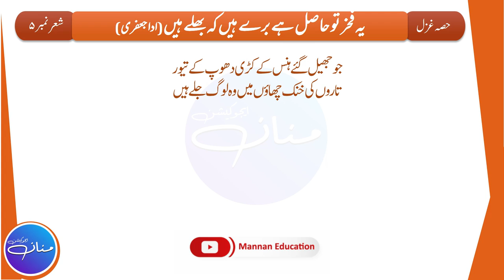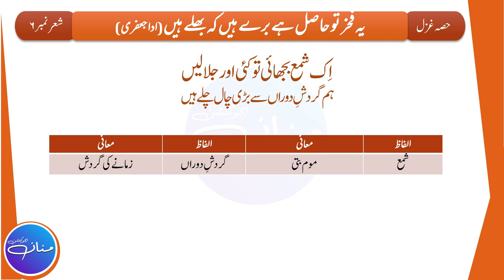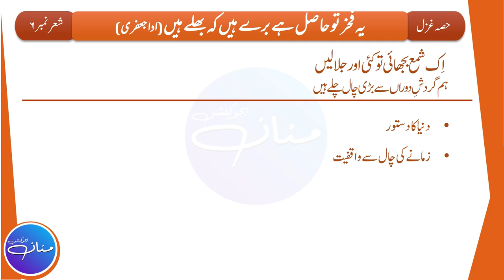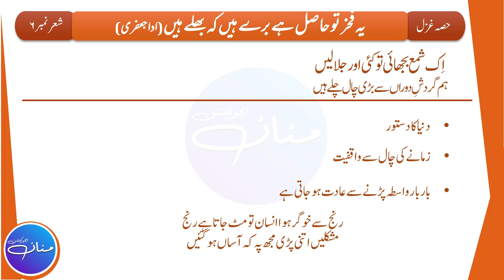Ye Fakhar To Hasil Hai | یہ فخر تو حاصل ہے | Urdu Class 10th, Ghazal # 4 Tashrih Part 3/3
Ye Fakhar To Hasil Hai Buray Hain K Bhalay Hain | یہ فخر تو حاصل ہے برے ہیں کہ بھلے ہیں|  Written By Adaa Jaafri | Urdu Class 10th, Ghazal # 4 Tashrih Part 3/3

In this Lecture, we will try to understand the Tashreeh/Explanation of Ghazal No. 4 Ye Fakhar To Hasil Hai Buray Hain K Bhalay Hain | یہ فخر تو حاصل ہے برے ہیں کہ بھلے ہیں| Written By Adaa Jaafri. This Lecture is prepared from the Book Urdu Class 10th (Punjab Text Book Board). This is the 3rd and the last part of the Lecture out of 3 i.e (Part 3/3) which is based on Stanza No. 5, 6.

Lyrics
Ye Fakhar To Hasil Hai Buray Hain k Bhalay hain,
Do Chaar Qadam Hum Bhi Tere Saath Chlay Hain,

Jalna To  Chiraghon Ka Muqaddar Hai Azal Se,
Ye Dil K Kanwal Hain k Bujhay Hain Na Jalay Hain,

Nazuk Thay Kahin Rang e Gul o Boo e Saman se,
Jazbaat K Adaab K Saanchay me Dhalay Hain,

Thay Kitnay Sitaray K Sar e Shaam hi Doobay,
Hangam e Sahar Kitnay Hi Khursheed Dhalay hain,

Jo JHail gae Hans K Karri Dhoop K Taiwar,
Taaron Ki Khunuk Chaaon Me Wo Log Jalay hain,

Ik Sham'a Bujhai To Kai Aur Jala Leen,
Hum Gardish e Dauran se Bari Chaal Chalay hain,

یہ فخر تو حاصل ہے برے ہیں کہ بھلے ہیں
دو چار قدم ہم بھی تیرے ساتھ چلے ہیں

جلنا تو خیر چراغوں کا مقدر ہے ازل سے
یہ دل کے کنول ہیں کہ بجھے ہیں نہ جلے ہیں

نازک تھے کہیں رنگِ گل و بوئے سمن سے
جذبات کہ آداب کے سانچے میں ڈھلے ہیں

تھے کتنے ستارے کہ سرِ شام ہی ڈوبے
ہنگامِ سحر کتنے ہی خورشید ڈھلے ہیں

جو جھیل گئے ہنس کے کڑی دھوپ کے تیور
تاروں کی خنک چھائوں میں وہ لوگ جلے ہیں

اک شمع بجھائی تو کئی اور جلا لیں
ہم گردشِ دوراں سے بڑی چال چلے ہیں

حصہ نثر مختصر سوالات کے جوابات

                                                                                                    By
                                                                                   Hafiz Abdul Mannan Aziz
                                                                                                M.Phil